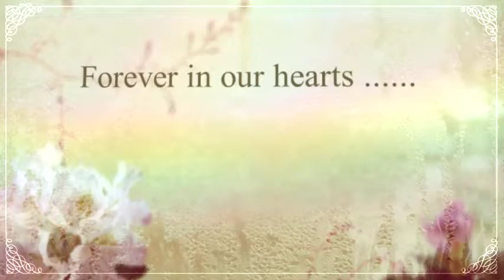Mary P. Eppler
Mary (Palmer) Eppler, 85, of Vernon, beloved wife of Richard E. Eppler died peacefully on Thursday, August 29, 2019 at Hartford Hospital. Mary was born in Westerly, RI, on August 3, 1934, daughter of the late James N. and Tyyni Ester (Laitinen) Palmer. She was a graduate of Stonington High School with the Class of 1952. She married Richard E. Eppler, her world and her everything, on Jun 15, 1957. No matter where they lived, Connecticut, Ohio or Pennsylvania, they created a loving home for their family. Mary worked as an executive assistant at Electric Boat. She was an extraordinary woman who was ahead of her time. Mary had a practical Scandinavian way about her, appreciated the beauty of nature, and deeply valued relationships. Throughout the years Mary was a member of the Stonington Grange, Nayaug Yacht Club where she served as Commodore from 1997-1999, United States Power Squadron and she was a proud member of the National Honor Society. Mary was also an incredibly talented artist. Along with her husband of over 62 years Richard, she leaves her children, Deborah Eppler of Pembroke, NH, Kathryn Witkun and her husband Stephen of Vernon, and Stephen Eppler of Vernon; her brother David Palmer of E. Islip, NY; her grandchildren whom she adored, Tyler Eppler, Jonathan Witkun, Elizabeth Witkun, Cassandra Eppler, and Stephanie Eppler; and her sister-in-law, Elizabeth Carlson of Bloomfield. She was predeceased by her brothers, James N. Palmer Jr., and John Palmer. Her family will receive friends on Friday, September 6, 2019 from 5 until 8 p.m., at the Ladd-Turkington & Carmon Funeral Home, 551 Talcottville Rd., (Rt. 83) Vernon. A Memorial Service will be held on Saturday, September 7, 2019 beginning 10:00 a.m., at Trinity Lutheran Church, 20 Meadowlark Rd., Vernon Burial will be private at the request of the family. In lieu of flowers, memorial donations may be made to the American Diabetes Association or the American Heart Association. for online condolences.